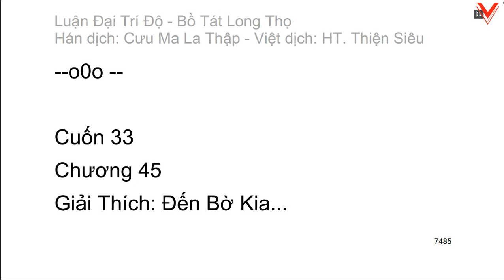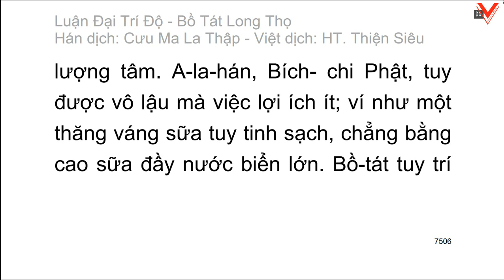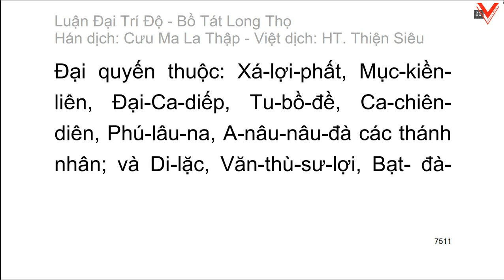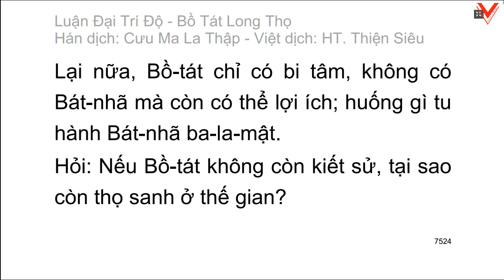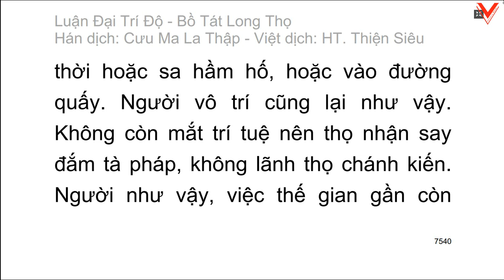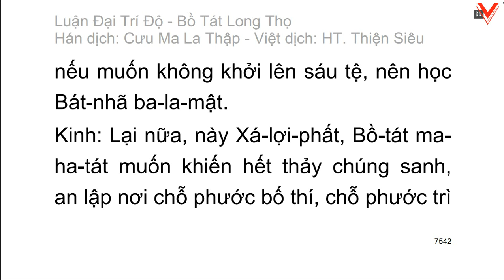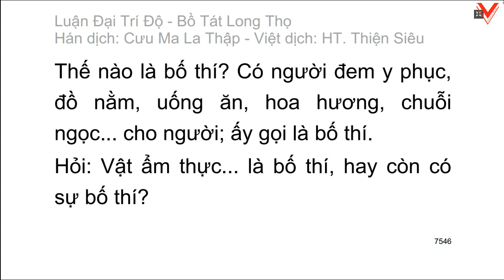Đại Trí Độ Luận| Bồ Tát Long Thọ| Hán dịch: Cưu Ma La Thập| Việt dịch: H.T Thích Thiện Siêu (tiếp)